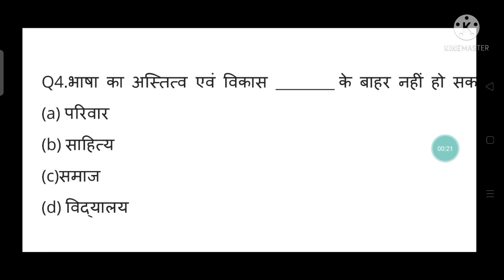pre बीएड, pre डीएलएड, ctet के लिये महत्वपूर्ण प्रश्न💐💐💐